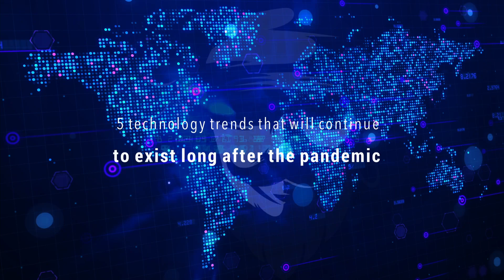5 technology trends that will continue to exist long after the pandemic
Conner Galway of Junction Consulting outlines several digital advancements that organisations and brands should be aware of...